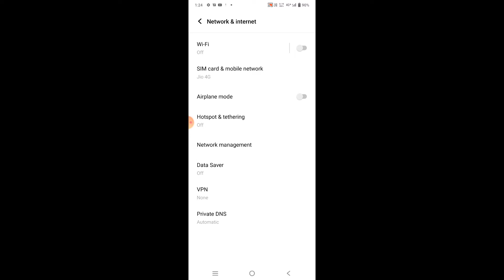vivo T1 data usage setting | Vivo T1 mein data usage setting kaise kare